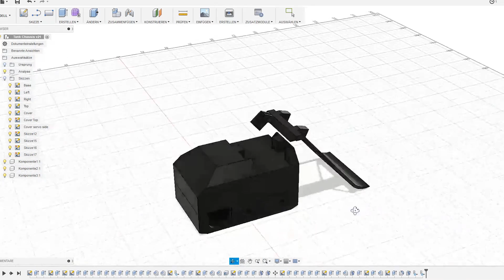3D printed FPV tiny tank (Model included)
FPV tiny tanks are all the rage and i had to make my own because no design i found had a good mounting solution for the fpv camera or other issues.
This is why this design has a top mounted servo where an fpv camera or arm can be attached. It is still servo driven like most of these but that change in a newer revision.

There is a short assembly overview in the video but you will need the following parts:

1x 9g servo
2x continous 360° 9g servos (or modded standard servos, i used mg90s)
2x lego tracks ("small size")
2x M3 screws ~15mm and 4 nuts.
2x 3x8x4 ball bearings (693ZZ)
1s ~300-500mAh li-po
5v boost converter
8x 4x7mm rod magnets (or longer rods to glue in place if you have no magnets)
FPV Camera. (Eachine EF01 used here... you probably need to redesign the servo attachment arm for others)